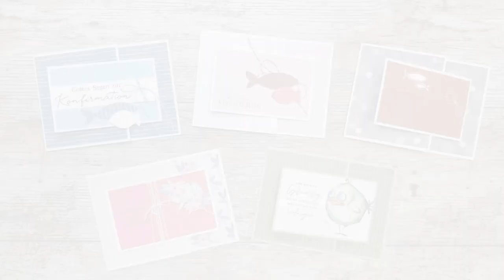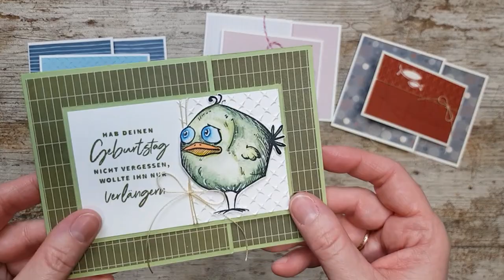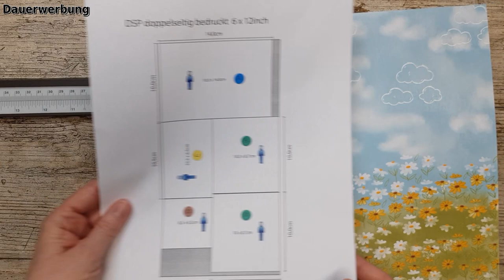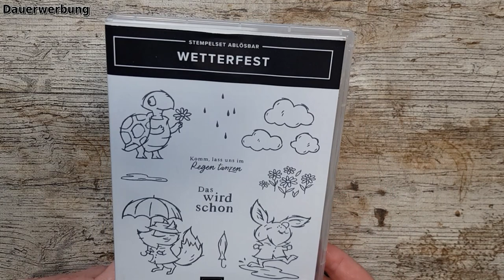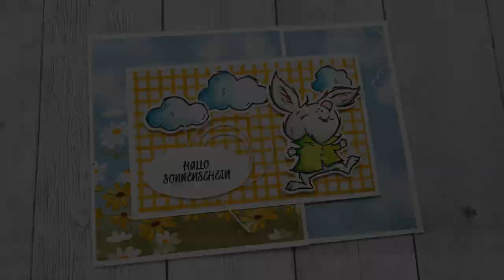Funfold Gutschein Slider Karte | Geldscheinkarte | Wetterfest |Papier-optimiert | Tutorial deutsch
Karten mit Mechanismen können auch leicht und papier sparend sein..….. ich habe für Euch eine  ausgearbeitet und zeige hier im tutorial wie das geht.
Viel Spaß beim zusehen und mit basteln!

und wähle mich als deine Demonstratorin aus.